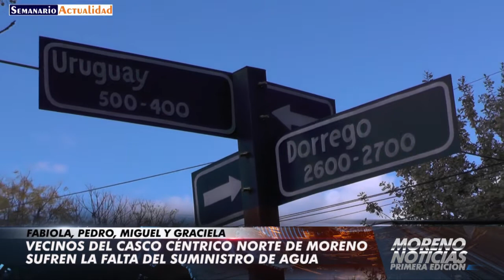Vecinos del casco céntrico de Moreno sufren la falta del suministro de agua Fabiola, Pedro, Miguel